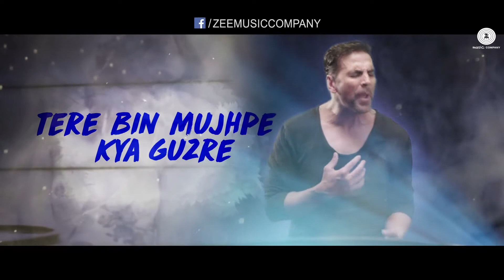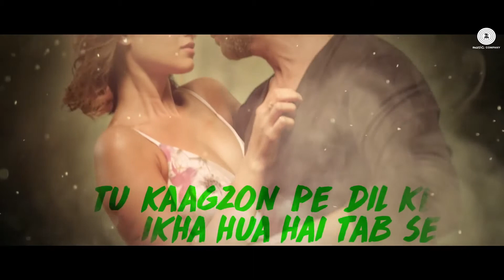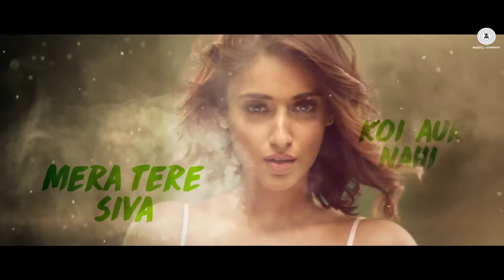Tere bina jina kya... 2 dhal jaun main tujhme